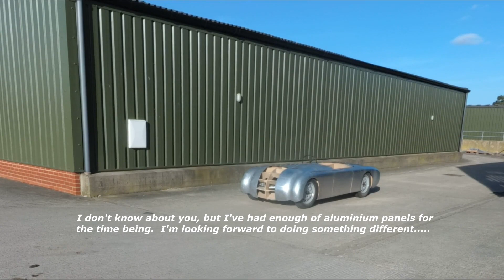Project Etceterini - Part 8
Finishing the rear bodywork panels.

Next episode:  Superleggera style frame.